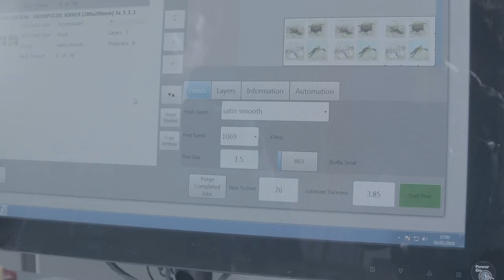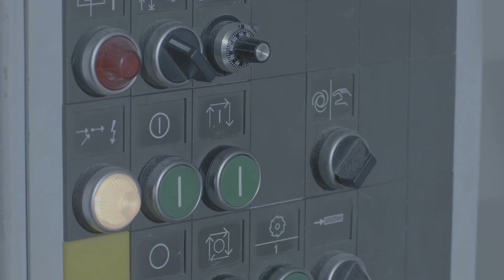De geboorte van een Rolfpuzzel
Alle Rolfmaterialen, dus ook Rolf Puzzels, zijn met de grootst mogelijke aandacht gemaakt. Van de toewijding waarmee onze onderwijsdeskundigen en spelontwerpers het spel bedenken – tot en met het productieproces. We zorgen voor een optimale materiaalkeuze met het oog op duurzaamheid (made to last) én veiligheid. Wist je dat alle Rolfmaterialen in ons eigen land gemaakt worden?
Wij laten je graag getuige zijn van het moment waarop een nieuwe Rolfpuzzel het levenslicht ziet. Meer puzzels staan voor je klaar, bekijk ze